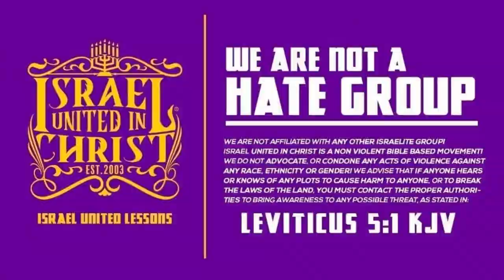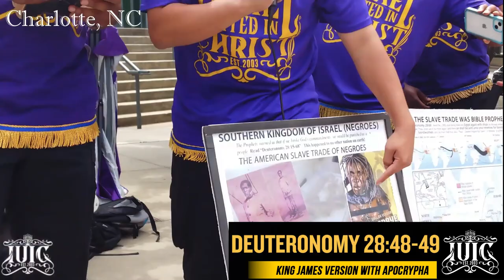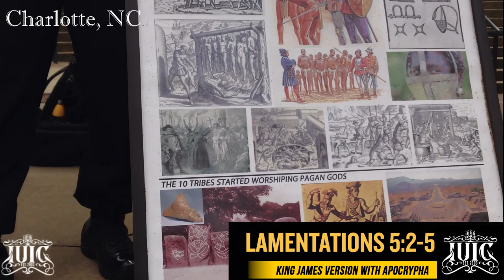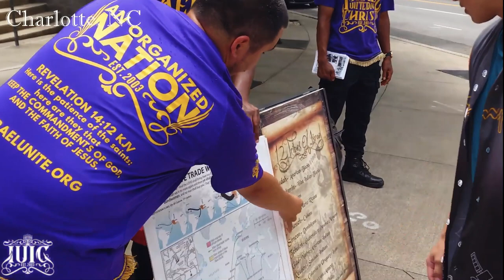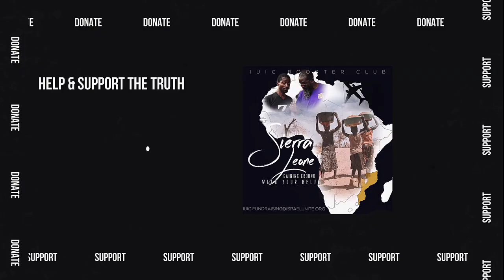IUIC | Ignorant Scoffer Tries To Save The White Man